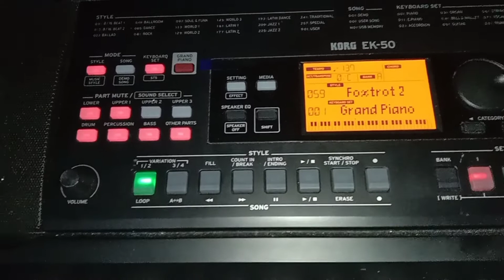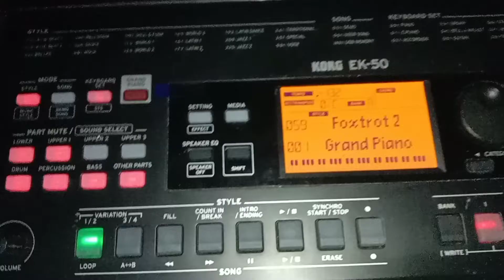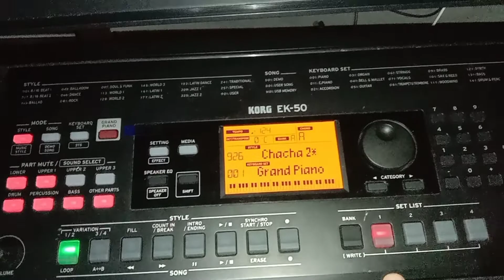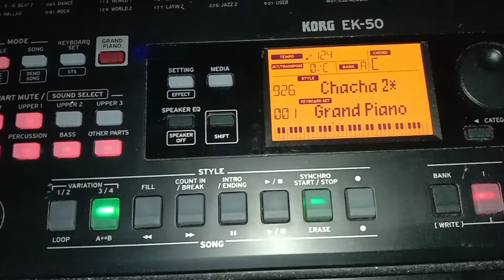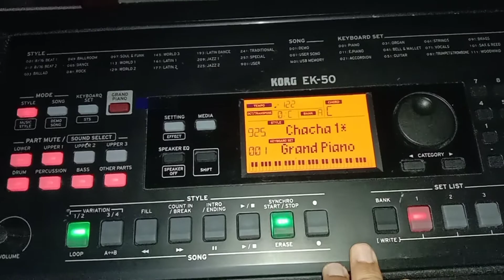TUTORIAL PILIH STYLE - Iringan Lagu Sekolah Minggu